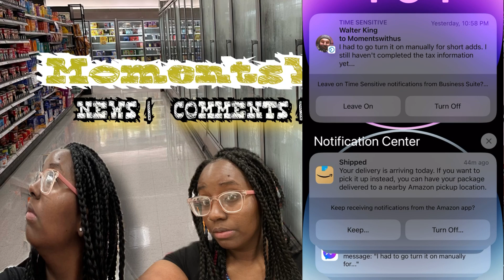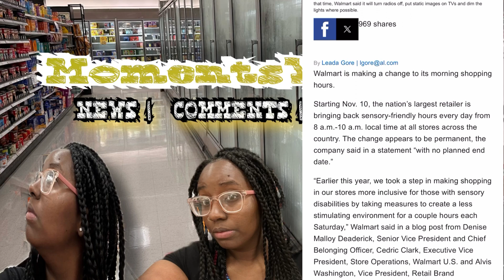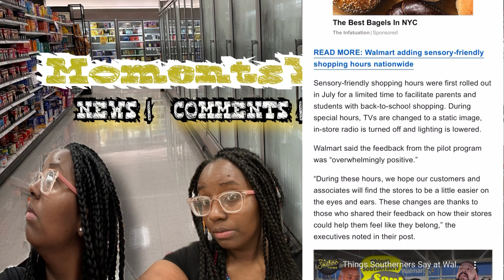WALMART IS MAKING THIS CHANGE - This One Is For GOOD!! Happening NOW!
MAJOR CHANGES BEING MADE AT WALMART - This One Is For GOOD!! MAJOR CHANGES HAPPENING NOW!! Keeping Customers COMING BACK! Prepare For WALMART CHANGES NOW!!

Stay Prepped
Stay Blessed
Stay Safe

S.Batts
Moments Withus

Thank you fam for sooooo much for the support 🥰🥰🥰🥰🥰🥰🥰🥰 🥰🥰🥰🥰🥰🥰🥰🥰

 played.

 It's Important to stay PREPARED!! STOCK UP & PREP ON WHAT YOU CAN!!